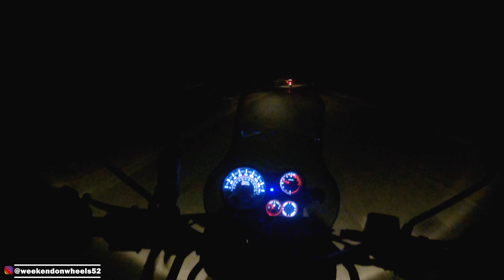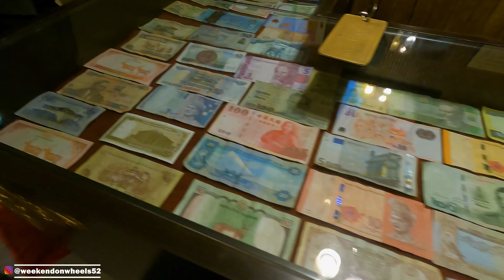The Great Himalayan Exploration: Teesta River Devastation | Witness the Impact | Episode 2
Teesta River is a 414 km long river that rises in the Pauhunri Mountain of eastern Himalayas, flows through the Indian states of Sikkim and West Bengal and subsequently enters Bangladesh through Rangpur division.

The Teesta River has caused devastation in several ways, including:
Flash floods
In 2023, the Teesta River experienced flash floods that caused water levels to rise up to 20 feet, resulting in widespread damage. This was the deadliest flood in the area since 1968, when around 1,000 people died.
Landslides
In August 2024, a major landslide destroyed the Teesta-V hydropower station in Sikkim, India. The station was under restoration after a glacial outburst in October of the previous year.
Flooding in Teesta Bazar
Heavy rains caused the Teesta River to swell, damaging private properties and National Highway roads in Teesta Bazar, West Bengal.
Buried arable land
In the Teesta shoal region, recent floods buried large areas of arable land in sand.
Some say that the Himalayan ecosystem is the most fragile in the world, and that any disruption will have a negative impact on the people of the region.

Royal Enfield and UNESCO are collaborating on a multi-year project to document and promote India's Intangible Cultural Heritage (ICH):

The Great Himalayan Exploration
A multi-year project that began in 2022 in the Eastern Himalayas. Royal Enfield rider-researchers travel on-road to document and preserve ICH practices. The project aims to identify and document 200 ICH practices across the Himalayan region.

Community engagement
The project aims to create a platform for Himalayan communities to share their stories and create a repository for their living legacies.

Sustainable tourism
The project aims to promote sustainable tourism and build resilient communities.

Responsible travel practices
The project aims to encourage riders and travelers to adopt responsible travel practices.

UNESCO and Royal Enfield announce the Great Himalayan ...
UNESCO defines ICH as the practices, representations, expressions, knowledge, and skills that communities, groups, and individuals recognize as part of their cultural heritage.

This video was shot using One plus 8 mobile phone and Smooth Q4 Gimbal

GEAR USED
○ My Camera
○ Mobile Gimbal
○ Boom Microphone
○ Tripod gorilla

To buy YI lite 4K action cam login